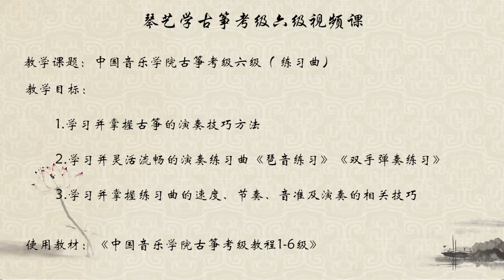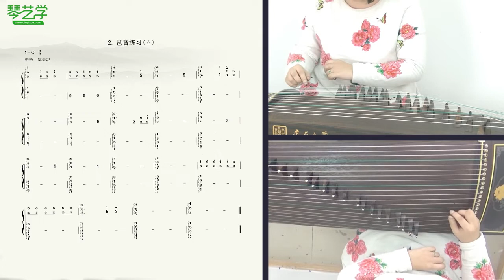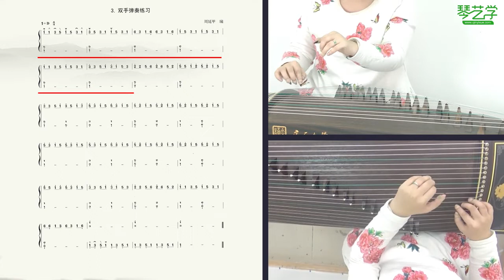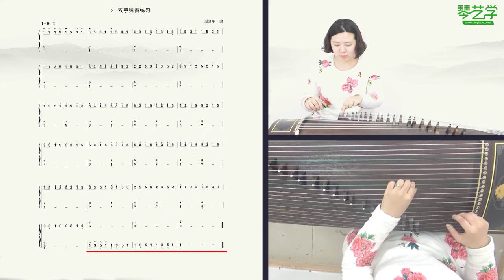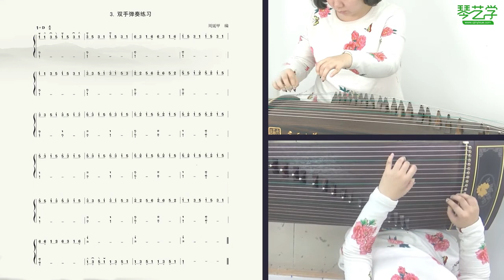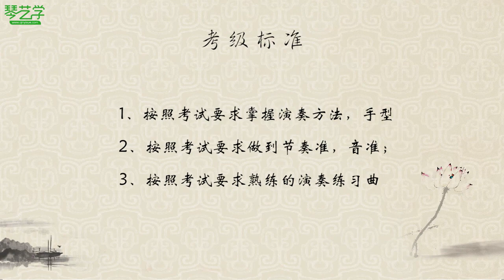古筝 六级 第一课